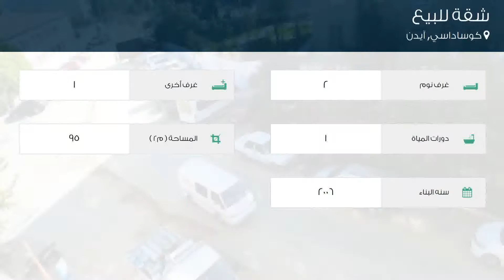شقة للبيع في كوساداسي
تفاصيل العرض:-

رقم: 4679685

ميزات:-

2 الغرف, 1 غرف أخرى, 1 عدد دورات المياه, 2006 سنة البناء, تكييف, سكني, صالة